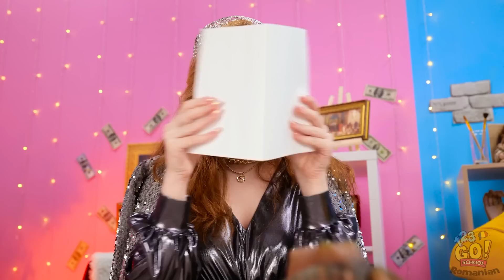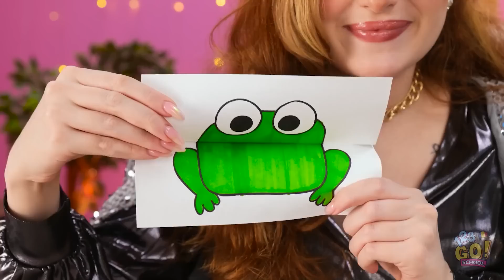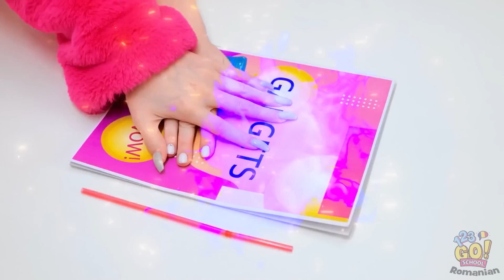ARTIZANAT ELEGANT ȘI GADGETURI IEFTINE || Copii vs părinți! Trucuri ușoare, marca 123 GO! SCHOOL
A fi părinte înseamnă să ai parte zilnic de noi provocări. De aceea am stâns laolaltă aceste trucuri ingenioase, care să te ajute să îți ușurezi viața.
Care a fost preferatul tău? Spune-ne mai jos, într-un comentariu.
Nu uita să le arăți acest clip prietenilor tăi și să te abonezi la canalul nostru, pentru și mai multe clipuri utile.